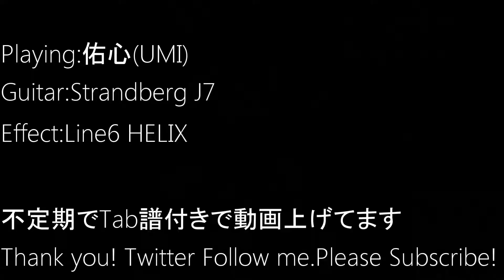RAZOR - DNA【元麺がギター弾いてみた tab】strandberg J7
Guitar:strandberg boden J7 with FISHMAN Fluence Modern 7
Effect:Effect:Line6 HELIX

ギター ベース 弾いてみた 耳コピ 楽譜 Tab譜